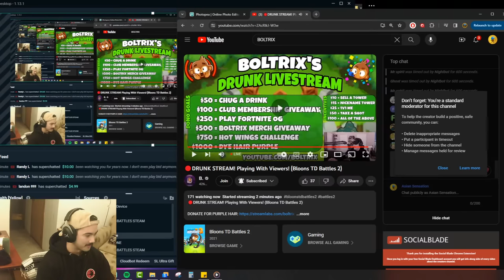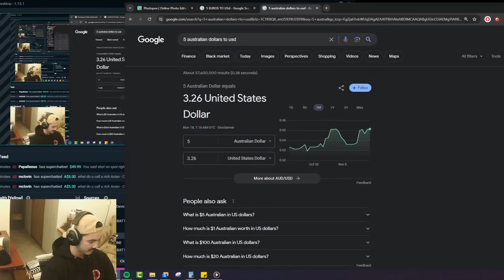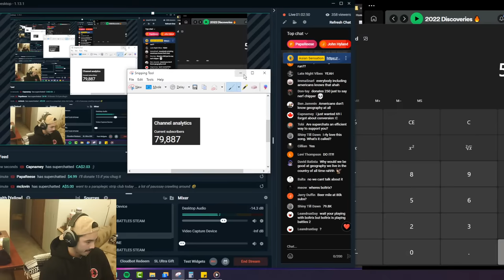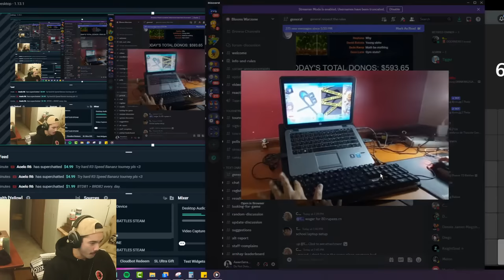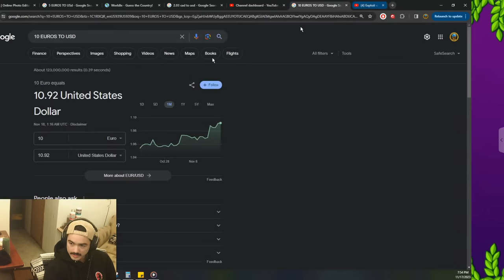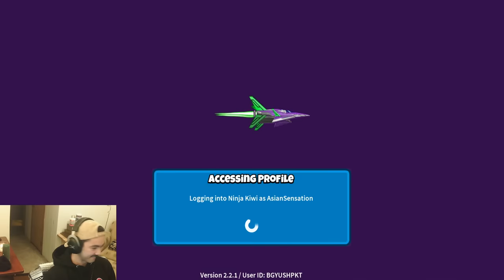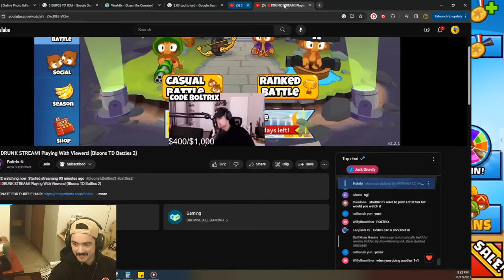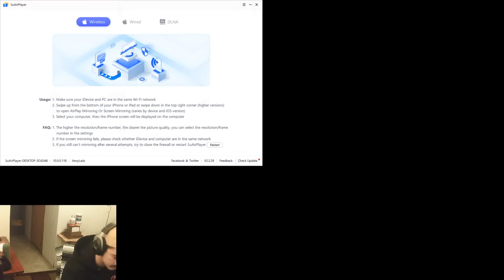DRINKING/GAMING STREAM ft. Boltrix